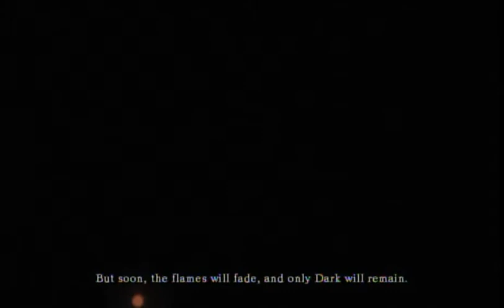Dark Souls Walkthrough Part 1: tutorial boss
A start to a walkthrough that i am doing it will be a fast one so don't expect me to go over everything but i will explain somethings sometimes. on another note i will have a friend helping me with this and i also will not show me leveling up or buying things because that's boring.